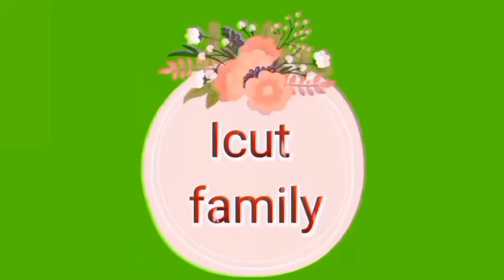Membuat penghias ruangan yang berfungsi sebagai pengharum ruangan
daun pandan memang istimewa dapat di manfaatkan untuk berbagai keperluan baik sebagai penghias ruangan, pengharum ruangan maupun sebagai bahan campuran masakan.

terima kasih yg sudah mampir di video kami semoga bermanfaat.

nantikan video- video kami berikutnya...

Assalamualaikum wr.wb